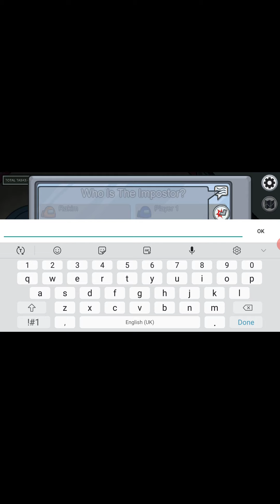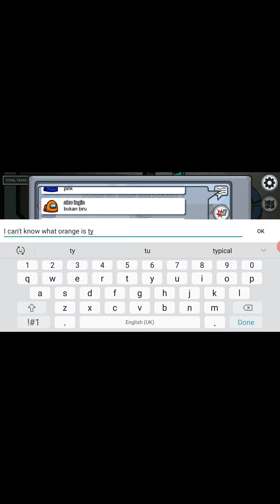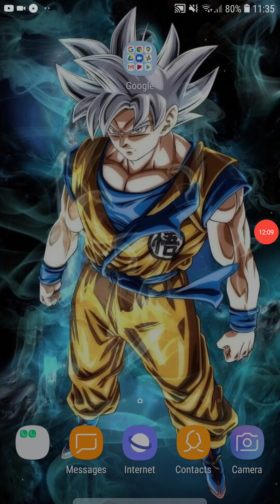11 October 2020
I don't have mind games(among us)